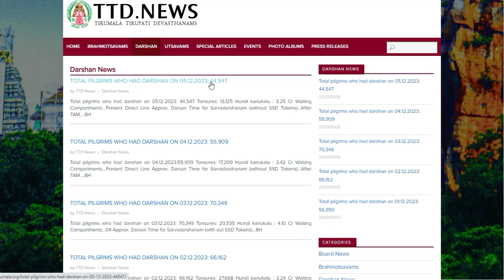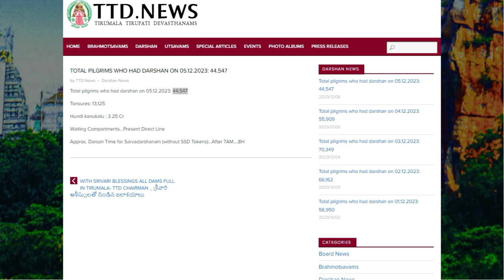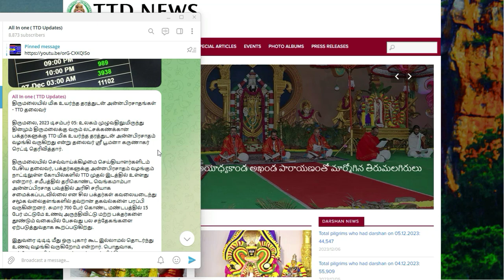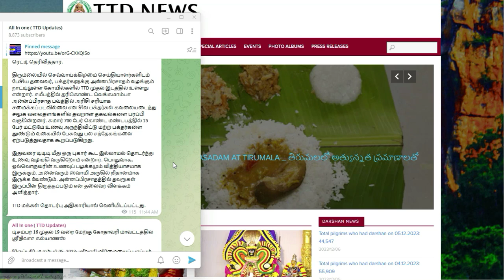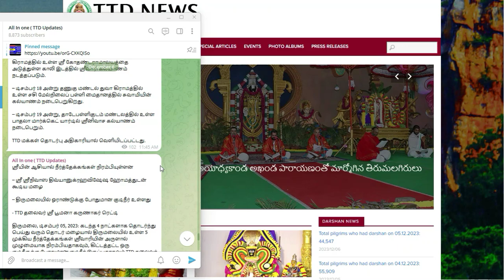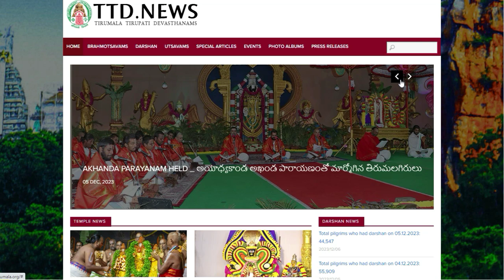Rain present updates||TTD Latest Press Release|Tirumala tirupati updates |New Rules for Dharshan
BREAKING UPDATE TTD CLOSING THIS OFFLINE ROOM & SSD COUNTER  |TTD Latest  Press Release| Tirumala tirupati updates  |Latest Update